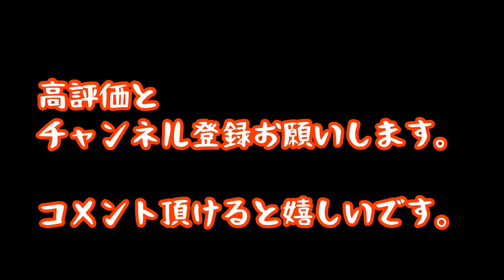#4【The World of Dogs】Special feature Afghan Hound・Standard Poodle・Golden Retriever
愛犬スタンダードプードルホタテちゃんのチャンネルはコチラ↓

This video has a lot of Afghan Hound and Standard Poodle in it!

This channel will show the world how Japanese dogs run around happily.

If you like dogs around the world, please take a look.

There are many dog-only parks in Japan that you can be proud of in the world.
In the dog park, dogs are released and can run freely.
Dogs are running and flying and playing happily.

The small dog and large dog areas are separated for safety.

Depending on the dog park, dogs can also swim in the pool.

The dog-only park has free and paid facilities.
Many shops sell very delicious food.

Characteristics of the Afghan Hound
The Afghan Hound has long, trailing hair, which is unusual for a large dog.
As a sighthound that hunts by sight, the Afghan Hound has a dignified appearance with its head raised to look into the distance.
Their legs, hidden by their long hair, are strong with wide, firm soles, and they have the leg strength to run at great speed over rough terrain.
They have the grace of this breed in their bouncy walk with their long hair swaying.
The ideal height is 68-74 cm for males and 63-69 cm for females.

Afghan Hound Personality
Afghan Hounds sometimes disobey people and are even said to be less obedient and dumb.
However, this is the result of the Afghan Hound's ability to think for itself and its stubbornness. In the first place, they have the ability to run so fast that people can't catch up with them and hunt down their prey, so they can make their own judgments in hunting and have gained the trust of their masters by leading to good results. This trait has been fixed through a long history as a hound, and has come to be respected as the personality of the Afghan Hound. In the home, the Afghan Hound is sometimes referred to as having a cat-like personality, as it is not easily swayed by humans and is able to move at its own pace.
Many Afghan Hounds have a strong appetite for hunting, and they may chase small animals or small dogs if their owners do not take the lead when outdoors.

Characteristics of the Standard Poodle
The Poodle has a square configuration with approximately the same length and height in all size varieties.
They have slender limbs, small heads, and unique coats that give them a sense of elegance.
In Japan, the breed standard of the Japan Kennel Club classifies them into four sizes: Standard Poodle 45-60cm, Medium Poodle 35-45cm, Miniature Poodle 28-35cm, and Toy Poodle 24-28cm.

Personality of the Standard Poodle
The Poodle is a very intelligent, athletic, and curious breed.
Before the rise of the Border Collie, this breed was considered to be one of the most intelligent dogs in the world.
They are affectionate to their families and treat strangers and other dogs well.